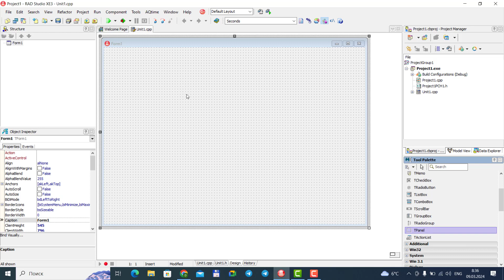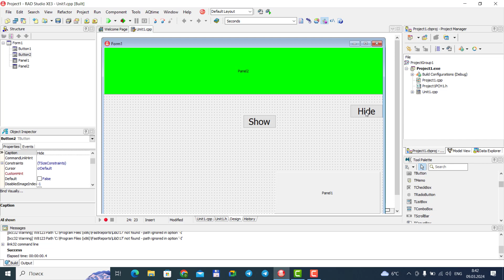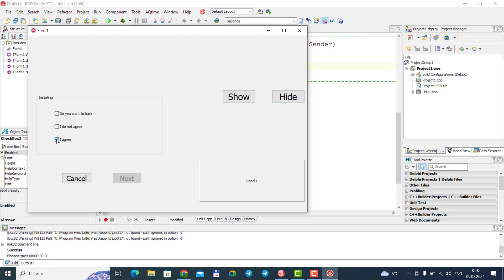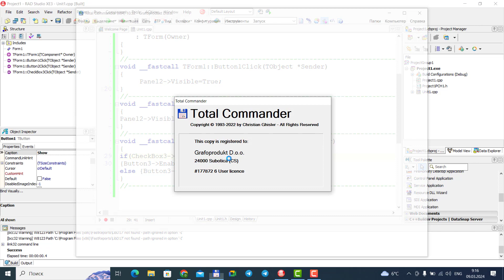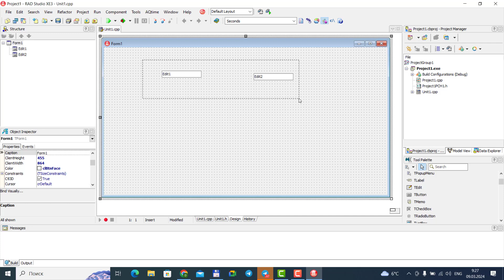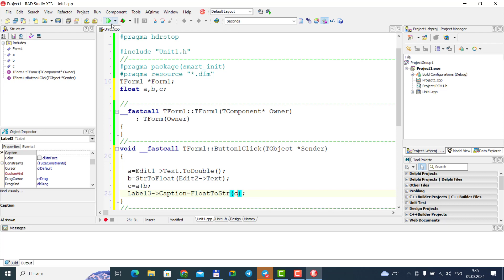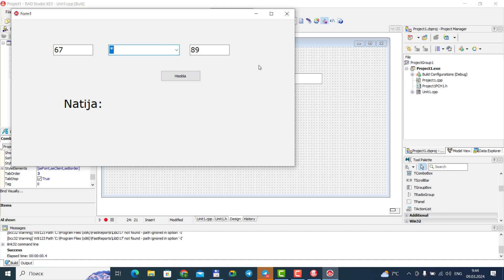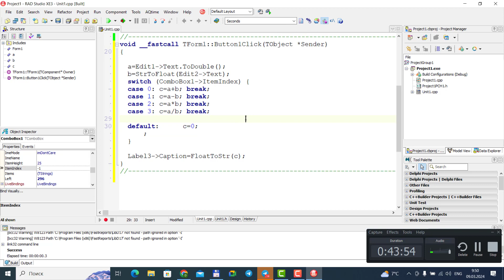Standart komponentalar groupbox, checkbox, radiobutton, panel, edit, label, color, enable visable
Standart komponentalar groupbox, checkbox, radiobutton, panel, edit, label, color, enable, visable hususiyatlar, combobox va dasturni .exe holatda saqlash, sodda cacl